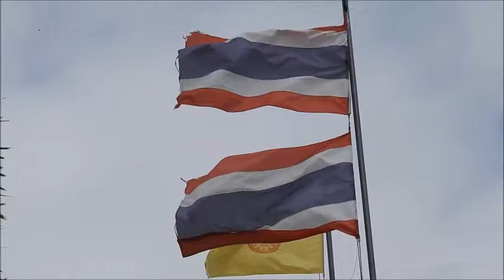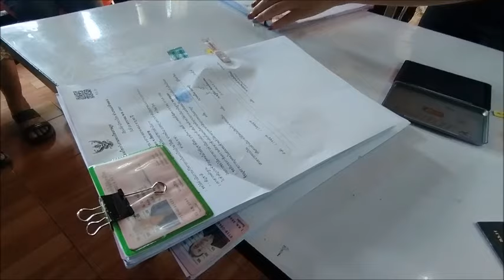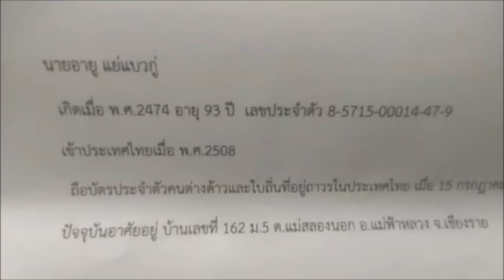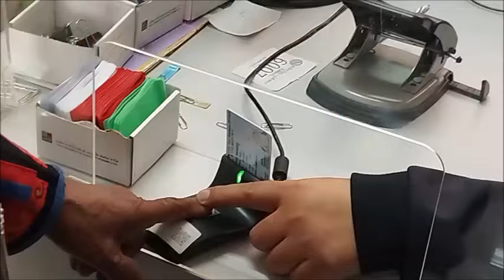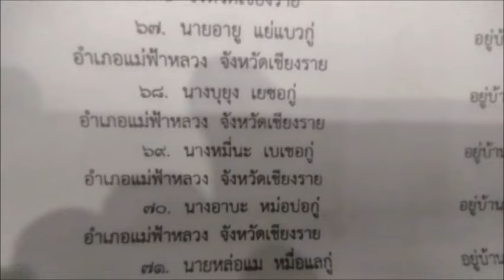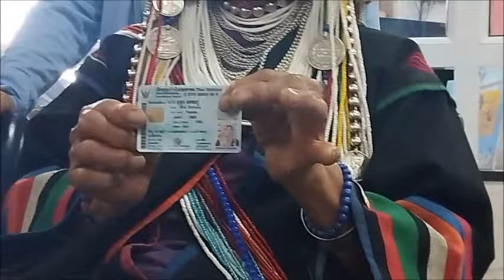ส่องชีวิตผู้เฒ่าไร้สัญชาติ บ้างตกค้างตั้งแต่ยุคสงครามเย็น บ้าง 93 ปี เพิ่งมีบัตร : เรื่องเด่นทั่วไทย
เผย..คนชายขอบไร้สัญชาตินับแสน ค้างมาตั้งแต่หลังสงครามเย็น บางคนอายุ 93 เพิ่งมีบัตร!?

ปัจจุบัน..ประชากรคนชายขอบ ที่อาศัยอยู่ในประเทศไทย มานานเกิน 5 ปี อยู่เป็นจำนวนมาก โดยตัวเลข ณ ปี 2563 มีผู้เฒ่าไร้สัญชาติ อาศัยอยู่ทั่วประเทศไทย มากกว่า 110,000 คน

คนเหล่านี้ไม่ได้อาศัยอยู่ตามพื้นราบ แต่อยู่บนพื้นที่สูง เป็นกลุ่มชาติพันธุ์ต่างๆ ที่สำคัญคือเป็นคนไม่มีสัญชาติ บางคนถือบัตรชาวเขา บัตรต่างด้าว หลายคนถือบัตรผิดประเภท ที่ไม่ตรงกับคุณสมบัติของตนเอง พวกเขาอาศัยอยู่ในประเทศไทย มานานเกินครึ่งศตวรรษ บางคนมีอายุเกือบร้อยปี

บางรายเกิดในมณฑลยูนนาน ประเทศจีน และเดินทางเข้าสู่ประเทศไทยพร้อมกับทหารจีนคณะชาติกองพล 93 เมื่อ 48 ปีก่อน แต่ตกสำรวจไม่ได้รับสัญชาติไทยหลังสงครามกับพรรคคอมมิวนิสต์แห่งประเทศไทย เป็นต้น

เป็นโจทย์ที่กระทรวงมหาดไทย และหน่วยงานที่เกี่ยวข้อง จะได้พิจารณาว่า จะดำเนินอย่างไรกับเรื่องนี้ โดยตั้งอยู่บนพื้นฐานที่ลงตัว ระหว่างผลประโยชน์ของชาติ กับมนุษยธรรม และที่สำคัญคือ ถูกต้องตามที่กฎหมายไทยกำหนด.